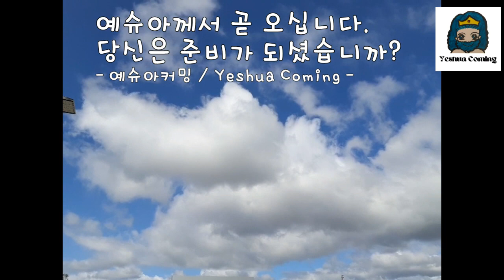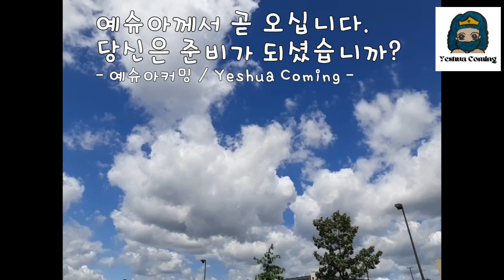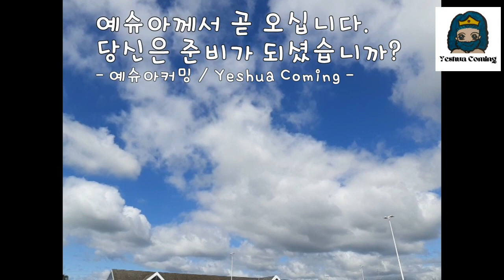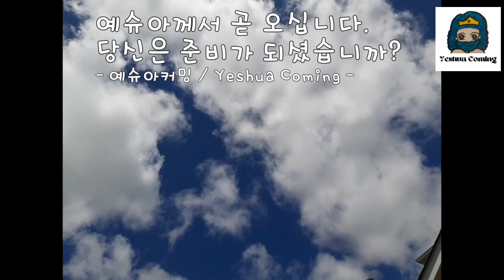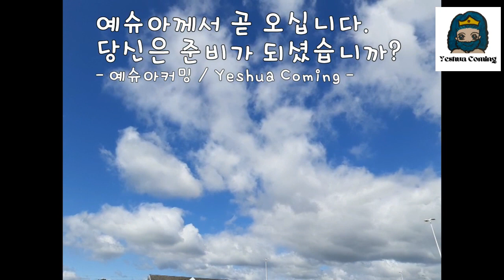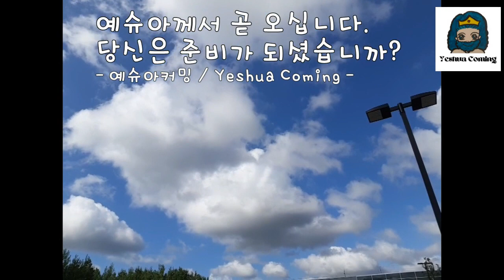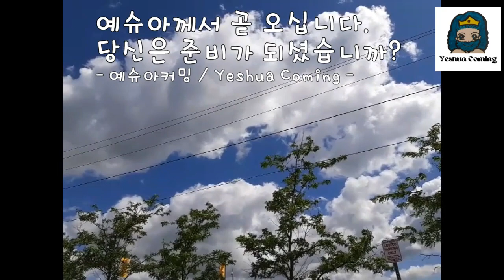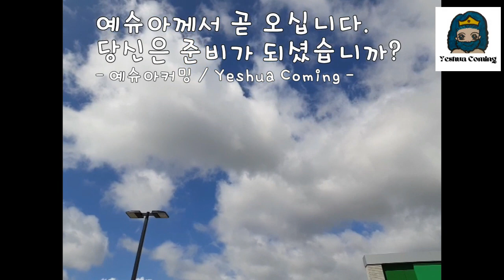Aug 02 2022 예슈아께서 곧 오십니다. 당신은 준비가 되셨습니까?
요한계시록 20장 11절~15절.

또 내가 크고 흰 보좌와 그 위에 앉으신 이를 보니 땅과 하늘이 그 앞에서 피하여 간 데 없더라
또 내가 보니 죽은 자들이 큰 자나 작은 자나 그 보좌 앞에 서 있는데 책들이 펴 있고 또 다른 책이 펴졌으니 곧 생명책이라 죽은 자들이 자기 행위를 따라 책들에 기록된 대로 심판을 받으니
바다가 그 가운데에서 죽은 자들을 내주고 또 사망과 음부(지옥)도 그 가운데에서 죽은 자들을 내주매 각 사람이 자기의 행위대로 심판을 받고
사망과 음부(지옥)도 불못에 던져지니 이것은 둘째 사망 곧 불못이라
누구든지 생명책에 기록되지 못한 자는 불못에 던져지더라

요한계시록 21장 22절~27절.

성 안에서 내가 성전을 보지 못하였으니 이는 주 하나님 곧 전능하신 이와 및 어린 양이 그 성전이심이라
그 성은 해나 달의 비침이 쓸 데 없으니 이는 하나님의 영광이 비치고 어린 양이 그 등불이 되심이라
만국이 그 빛 가운데로 다니고 땅의 왕들이 자기 영광을 가지고 그리로 들어가리라
낮에 성문들을 도무지 닫지 아니하리니 거기에는 밤이 없음이라
사람들이 만국의 영광과 존귀를 가지고 그리로 들어가겠고
무엇이든지 속된 것이나 가증한 일 또는 거짓말하는 자는 결코 그리로 들어가지 못하되 오직 어린 양의 생명책에 기록된 자들만 들어가리라

요한계시록 22장 10절~15절.

또 내게 말하되 이 두루마리의 예언의 말씀을 인봉하지 말라 때가 가까우니라
불의를 행하는 자는 그대로 불의를 행하고 더러운 자는 그대로 더럽고 의로운 자는 그대로 의를 행하고 거룩한 자는 그대로 거룩하게 하라
보라 내가 속히 오리니 내가 줄 상이 내게 있어 각 사람에게 그가 행한 대로 갚아 주리라
나는 알파와 오메가요 처음과 마지막이요 시작과 마침이라
자기 두루마기를 빠는 자들은 복이 있으니 이는 그들이 생명나무에 나아가며 문들을 통하여 성에 들어갈 권세를 받으려 함이로다
개들과 점술가들과 음행하는 자들과 살인자들과 우상 숭배자들과 및 거짓말을 좋아하며 지어내는 자는 다 성 밖에 있으리라